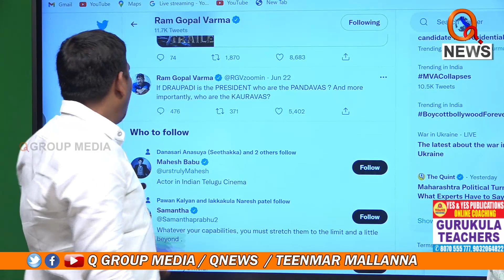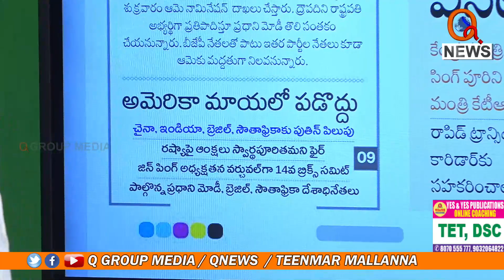ప్రధానితో ద్రౌపది ముర్ము భేటీ...I Shanarthi Telangana e-paper